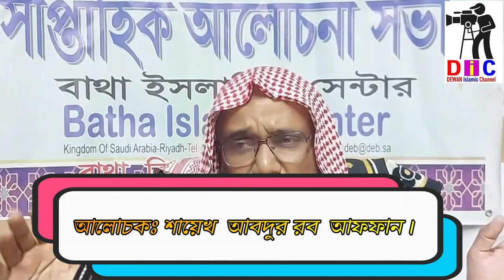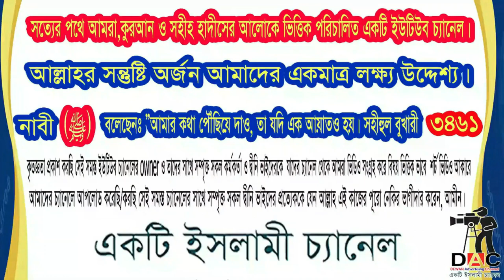হিজরত ও হিজরীয় সন প্রসঙ্গে:৯৯%মানুষের অ যানা-আলোচক: শাইখ আব্দুর রব আফ্ফান